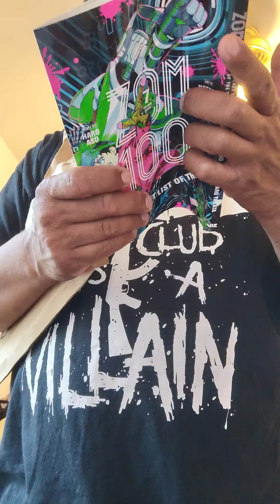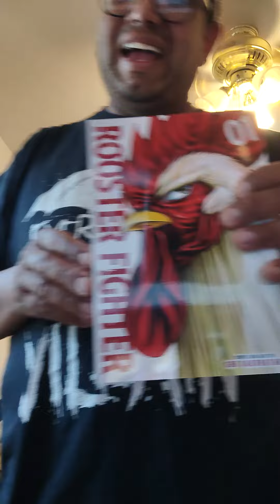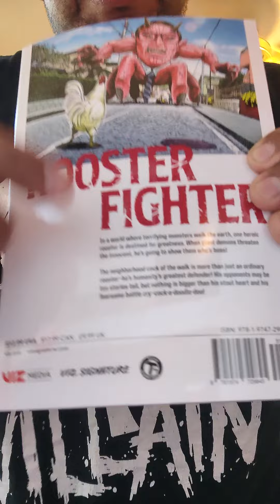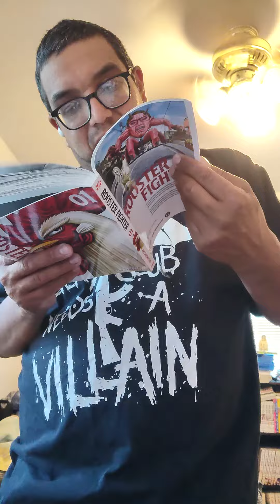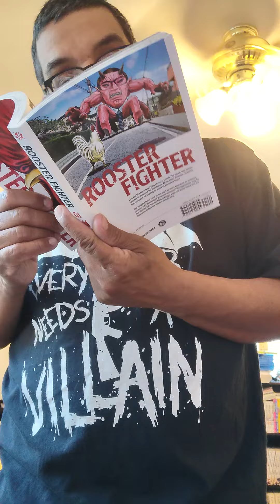UNBOXING FROM AMAZON PRIME ROSTER FIGHTER 1 & ZOM 100: BUCKET LIST OF THE DEAD VOLUME 7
UNBOXING FROM AMAZON PRIME ROSTER FIGHTER 1 STORY AND ART BY SHU SAKURTANI  & ZOM 100: BUCKET LIST OF THE DEAD VOLUME 7 STORY BY HARO ASO  ‎ART BY KOTARO TAKATA @vizmedia

ZOM 100: BUCKET LIST OF THE DEAD VOLUME 8 COMES OUT NOVEMBER 152022

ROSTER FIGHTER VOLUME 2 COMES OUT NOVEMBER 15 2022

ROSTER FIGHTER VOLUME 3 COMES OUT FEBRUARY 21, 2023